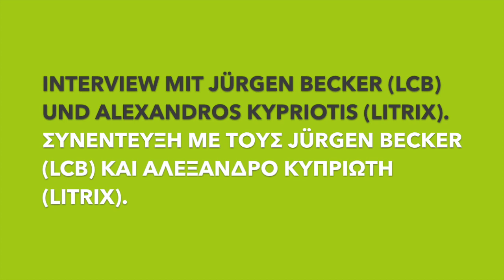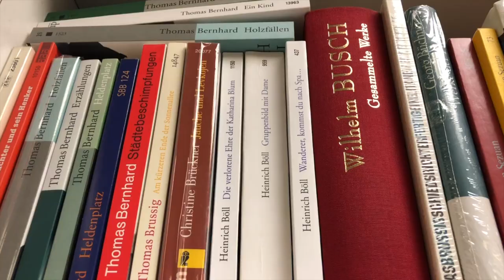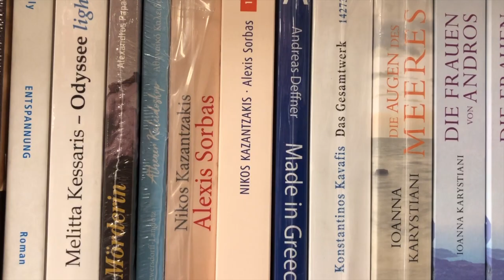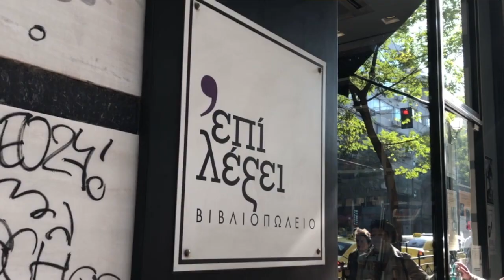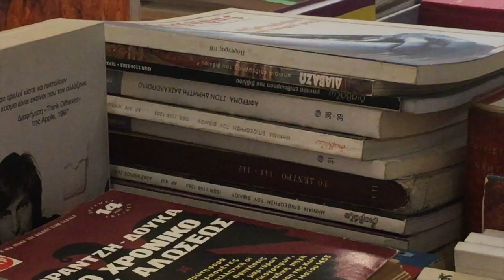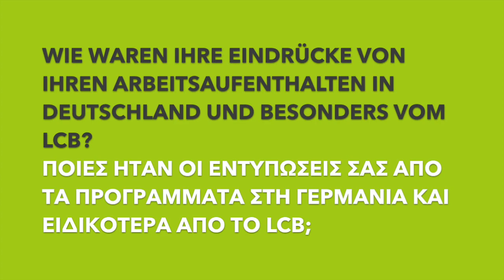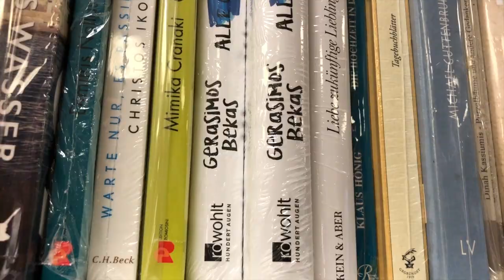Interview mit Jürgen Becker (LCB) und Alexandros Kypriotis (Litrix)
Das Goethe-Institut Athen hat sich mit Jürgen Becker (Literarisches Colloquium Berlin) und Alexandros Kypriotis (Lektor des Litrix-Programms 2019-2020) über den Beruf des Übersetzers sowie den Buchmarkt und Literaturtrends in Deutschland und Griechenland unterhalten.